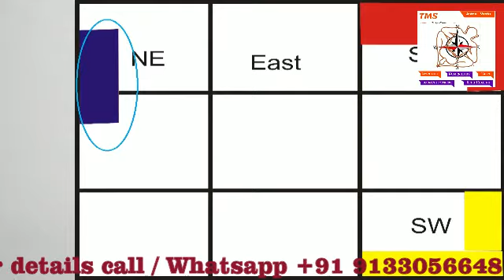Vastu Remedies for Good Health, Headaches,Depressions, Infertility